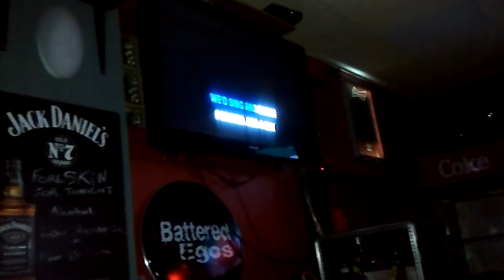Peter Greco sings Those Were The Days My Friends.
A tour de force performed at the Victory Tavern Karaoke in Timmins, Ontario by the great Northern songsmith Peter Greco. "Greco has a way of making any song he sings his own," said music critic Wilder Penknife the IV. "Once Peter sings a tune in his unique and inimitable way, no one else wants to sing it," Wilder Penknife added.